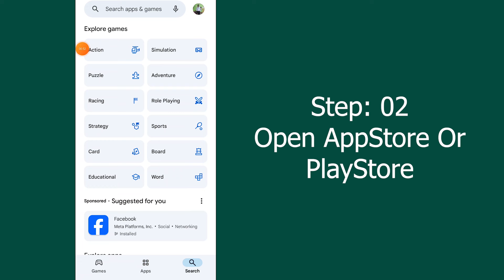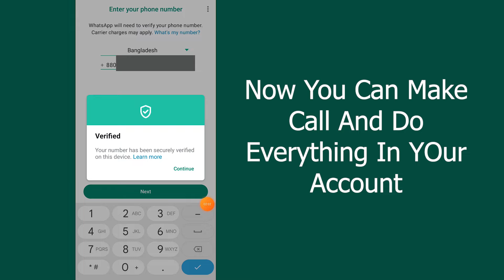WhatsApp Couldn't Place Call Problem Fix | Can't Place Call Because This Number is Not Registered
WhatsApp couldn't place call problem fix. Can't place call because this number is not registered on WhatsApp. WhatsApp couldn't place call problem solve.